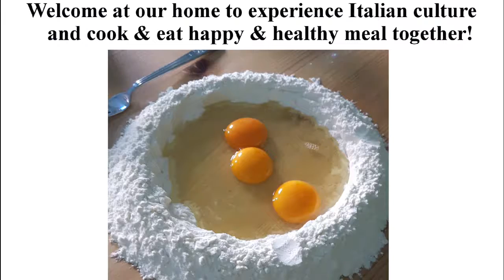Pasta Cooking Classes in Italy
Pasta Cooking Classes in Italy Venice at Mama Isa's Cooking School. Learn the old art of pasta making.
One of the top 5 best cooking schools in Italy (featured on The New York Times)